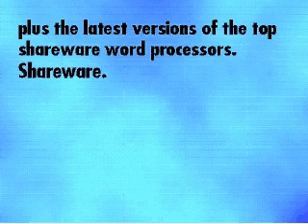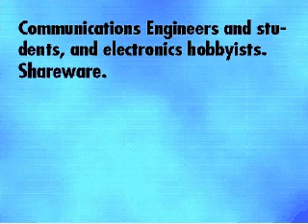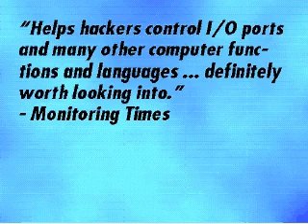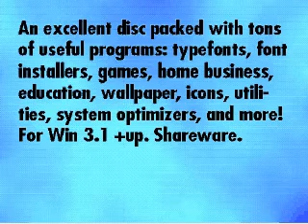The CIA Papers (PC, 1994) - Chestnut Shareware Promo